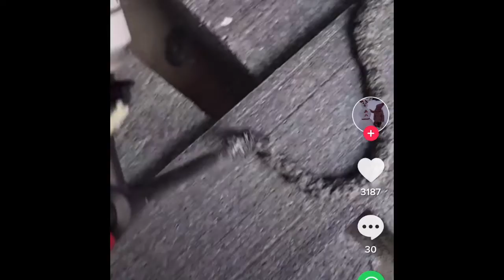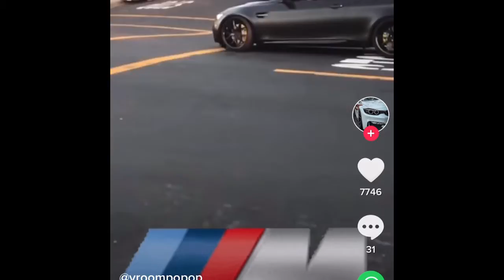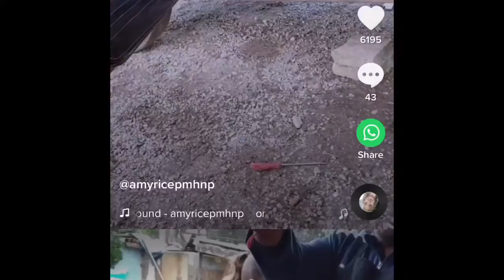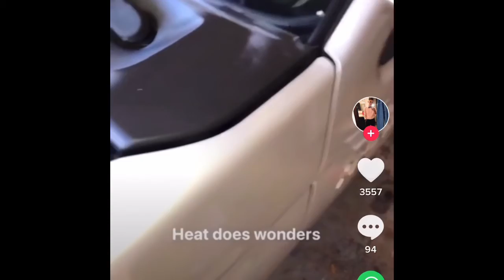TIK TOK The Best Compilation Ever February 2020 | Supreme Influencer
In this video like in my other videos we have a bunch of people who are making funny viral thinks,also some cats and dogs.

If you feel stressed just play and ENJOY!